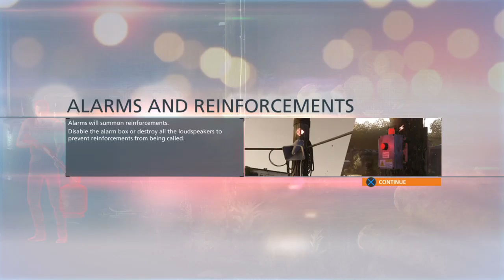Good or bad